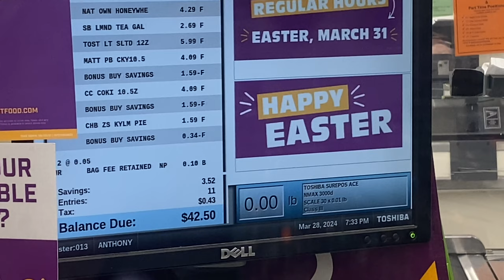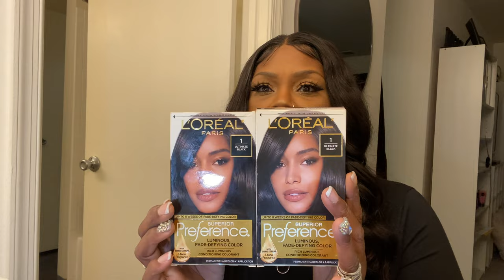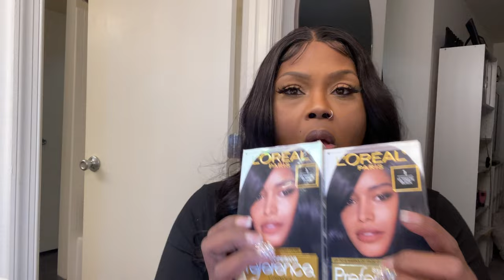Vlog- Girl Where You Been?? He Hurt My 🙀, Im Addicted To Perfume Oils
Hey girl hey! It’s been like forever since I’ve done a vlog. Well I’m here and I’m back and I’m ready to continue to do my vloglife vlogs with you all.!